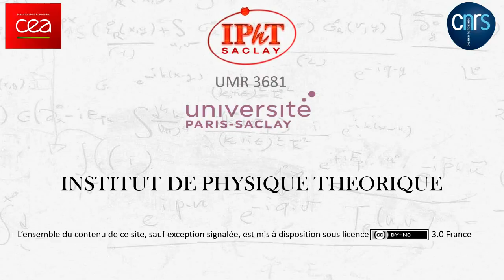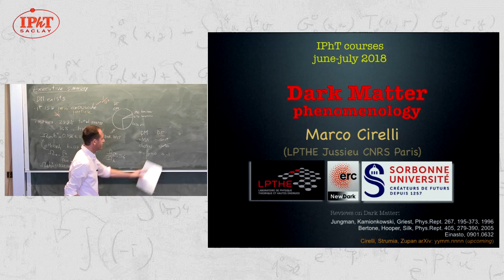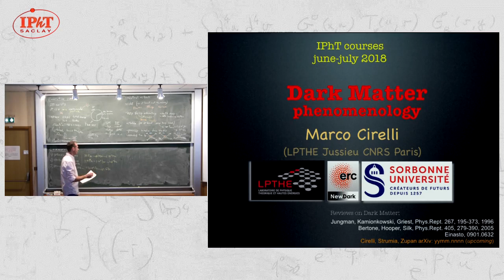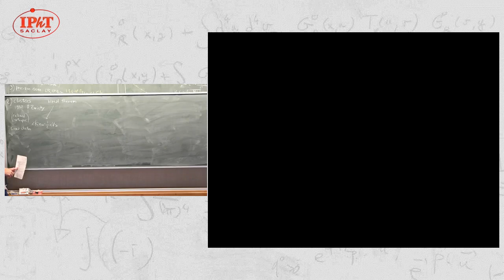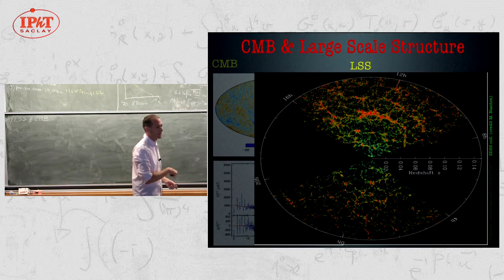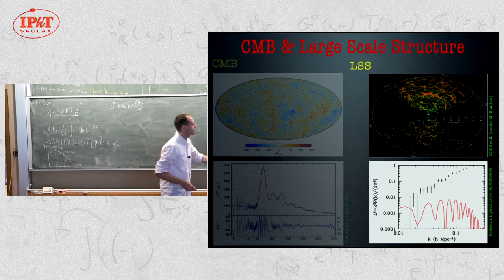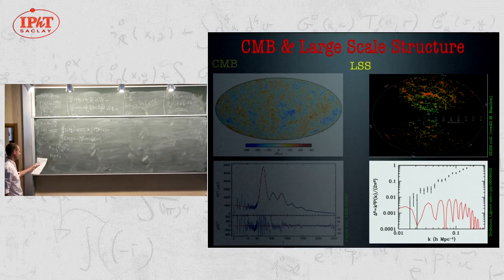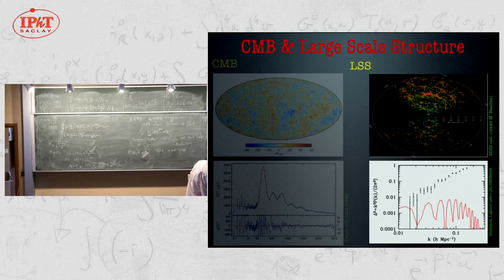[1/5] Marco Cirelli (2018) Dark matter phenomenology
The course will present a basic overview of the state of the art in dark matter physics, mostly focussing on the phenomenology rather than on the many models proposed by particle theorists to explain it.

Plan of the lectures:
1.Introduction, proofs of existence, and basic properties. Possible alternatives to particle dark matter and their status.
2.Mechanisms of production in the early Universe: thermal freeze-out (in particular), freeze-in, asymmetric dark matter...
3.Direct detection via nuclear recoils.
4.Indirect detection with cosmic rays: charged particles, gamma rays (prompt and secondary), neutrinos.
5.Collider searches (and possible complementarity of the searches).